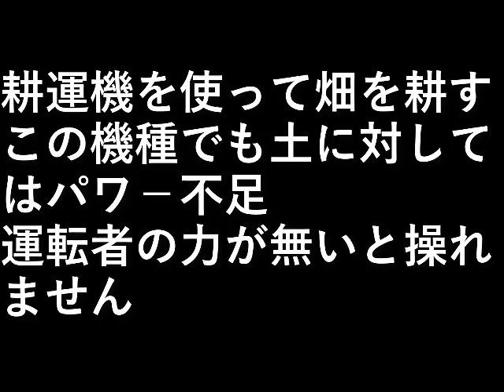畑を耕す4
耕運機を使って畑を耕す。

この機種でも土に対してはパワ－不足、
運転者の力が無いと操れません。

設備屋の適当田舎暮らし